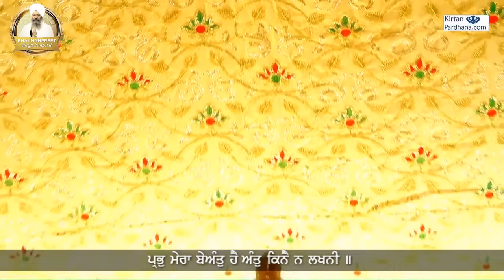Guru Mera Par Brahm Parmeshar | Gurbani Shabad Kirtan | Bhai Manpreet Singh Ji Kanpuri | Waheguru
ਹਰਿ ਕੇ ਚਰਨ ਜਪਿ ਜਾਂਉ ਕੁਰਬਾਨੁ ॥
har ke charan jap jaa(n)au kurabaan ||
I meditate on the Lord's Feet; I am a sacrifice to Them.

ਗੁਰੁ ਮੇਰਾ ਪਾਰਬ੍ਰਹਮ ਪਰਮੇਸੁਰੁ ਤਾ ਕਾ ਹਿਰਦੈ ਧਰਿ ਮਨ ਧਿਆਨੁ ॥੧॥ ਰਹਾਉ ॥
gur meraa paarabraham paramesur taa kaa hiradhai dhar man dhiaan ||1|| rahaau ||
My Guru is the Supreme Lord God, the Transcendent Lord; I enshrine Him within my heart, and meditate on Him within my mind. ||1||Pause||

Facebook.com/BhaiManpreetSinghKanpuri
Youtube.com/BhaiManpreetSinghKanpuri